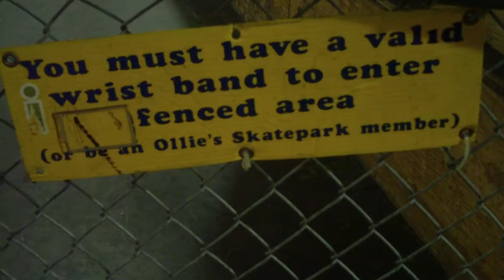The Ochsflip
On 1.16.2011 Timothy Ochs the Second thought of a new trick that has never been done before. It wasnt even a half hour later when pulled the first one ever, naming it the Ochsflip, pronounced |ōks flip|  Its also know as a boneless backflip to fakie on transition. Two days later on 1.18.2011 he returned to Ollies Skatepark in Florence, Kentucky to film it.

Filmers: Ryan True & Timothy Ochs the Second
Editor, Titles, & Motion Graphics: Timothy Ochs the Second